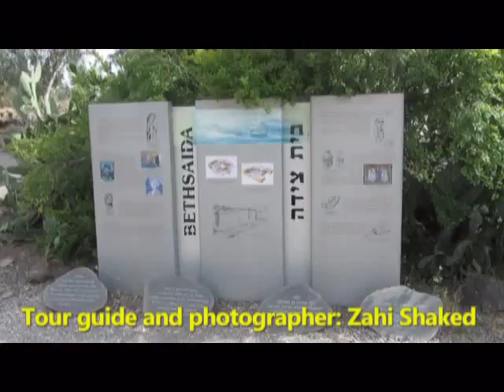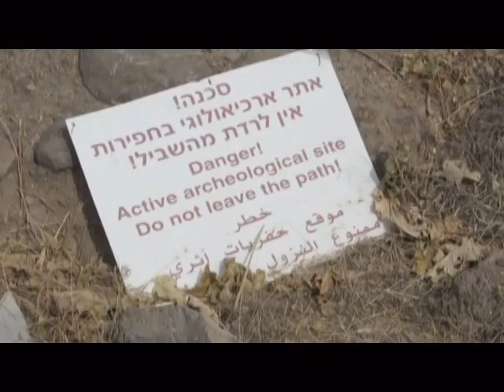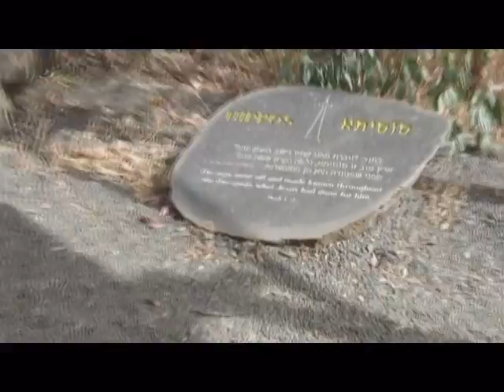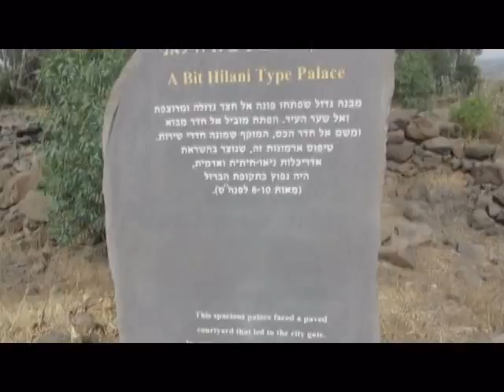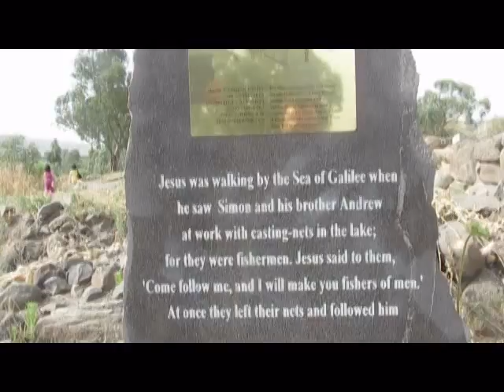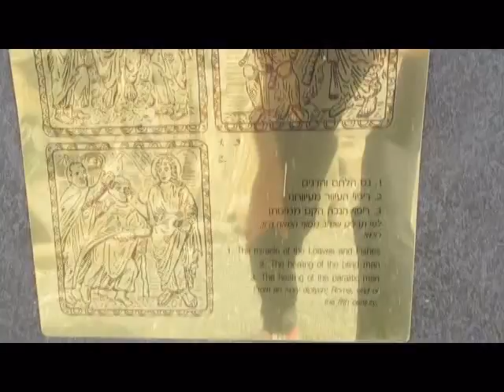Bethsaida Israel - the birthplace of 3 of the Apostles Peter, Andrew and Philip.